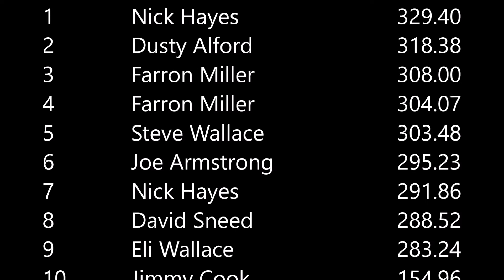Mini Ardmore Sat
Mini Rods
1 Nick Hayes  329.4
2 Dusty Alford  318.38
3 Farron Miller  308
4 Farron Miller  304.07
5 Steve Wallace  303.48
6 Joe Armstrong  295.23
7 Nick Hayes  291.86
8 David Sneed  288.52
9 Eli Wallace  283.24
10 Jimmy Cook  154.96